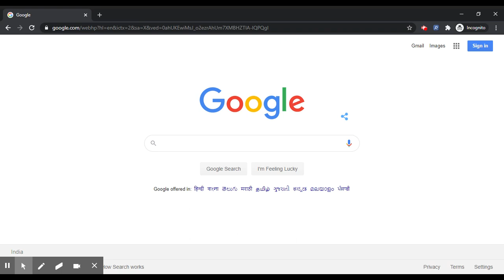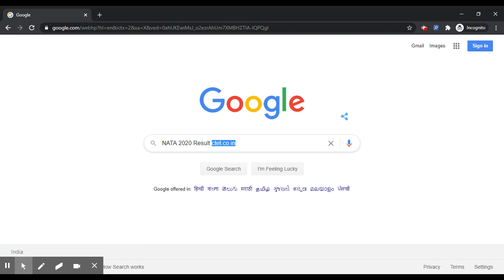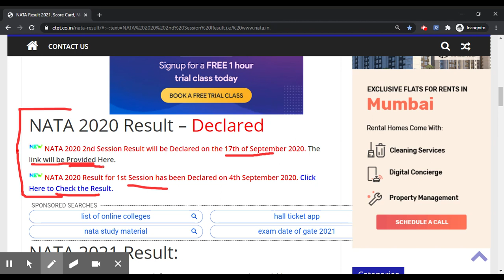NATA 2020 2nd Session Result (Declared) - Know How To Check Your NATA 2020 Result By Official Link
NATA 2020 2nd Session Result has been declared on 18th September 2020.